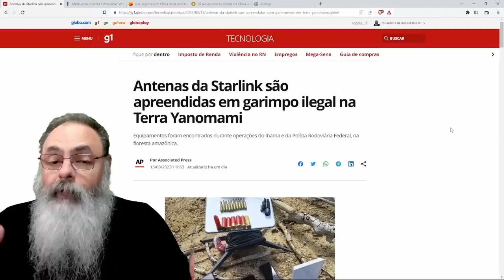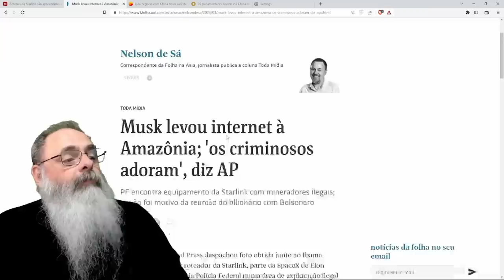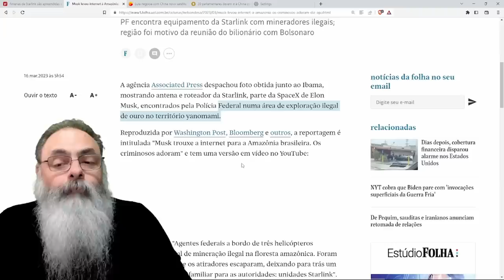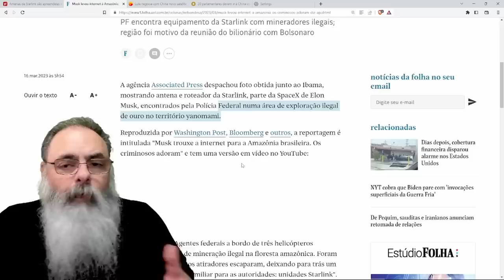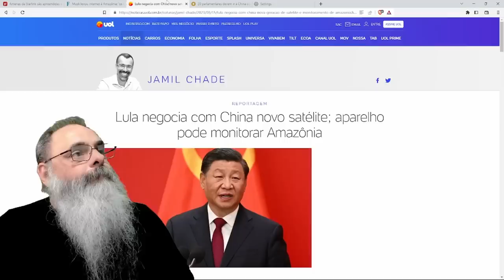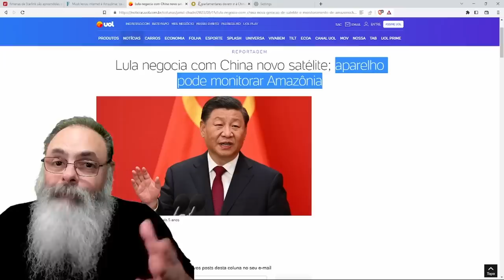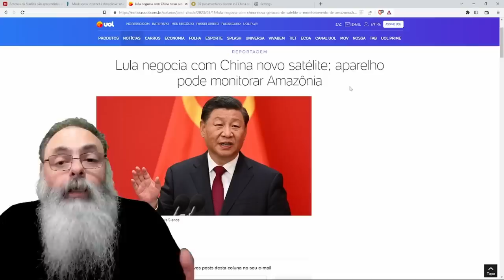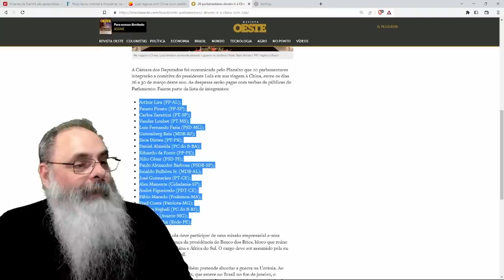IMPRENSA começa CAMPANHA SEM SENTIDO contra STARLINK na AMAZÔNIA por um MOTIVO EXTREMAMENTE ÓBVIO